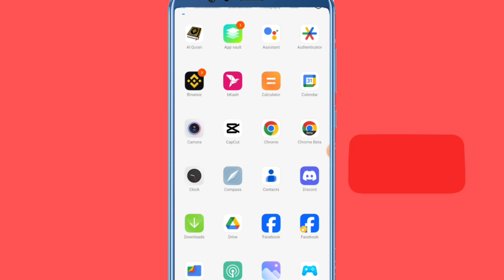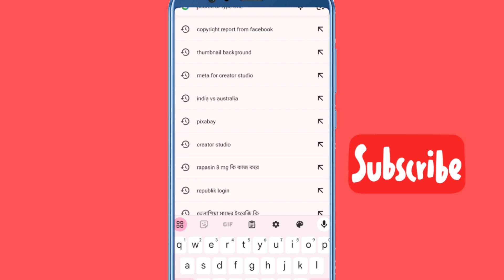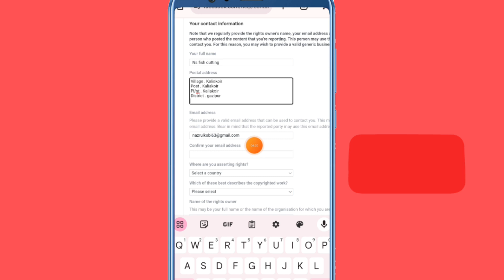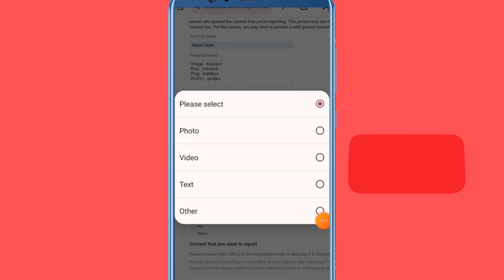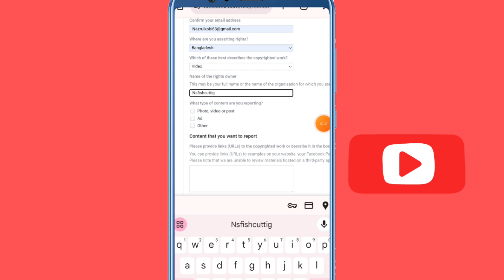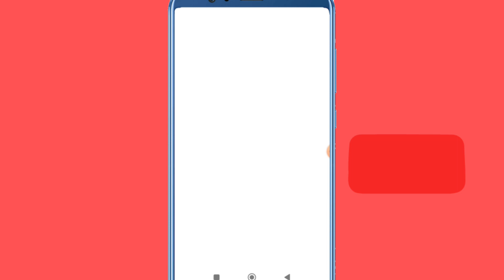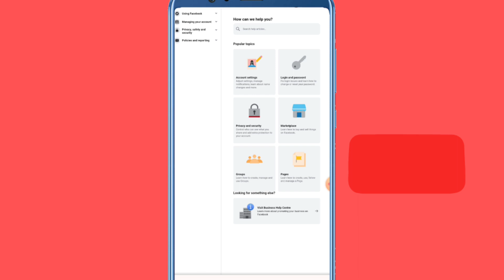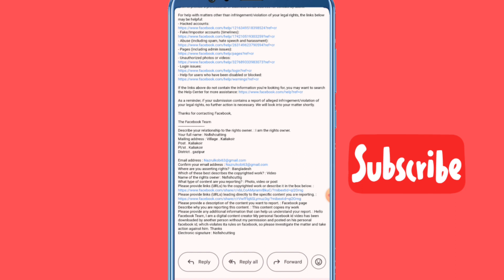How to copyright report on Facebook 2024 | Copyright strike FB page | কপিরাইট রিপোর্ট কিভাবে দিবেন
How to copyright report Facebook 2024 | Copyright strike on FB page | কপিরাইট রিপোর্ট কিভাবে দিবেন